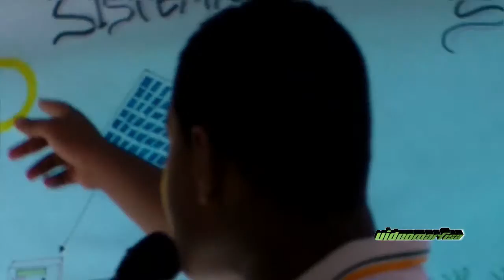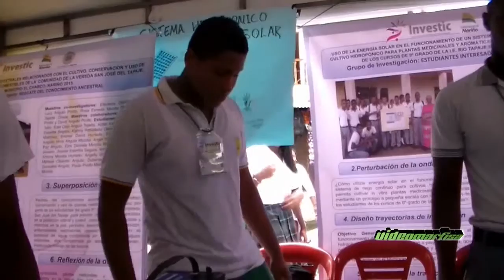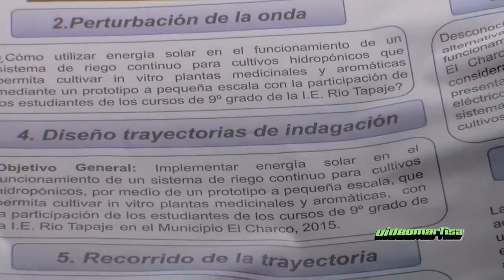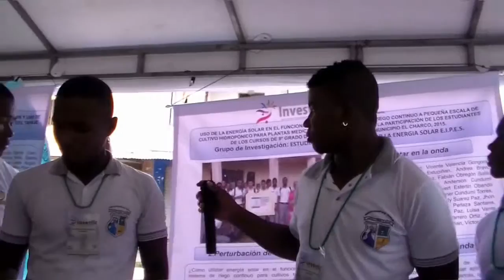HIDROPONICO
FERIAS INFANTILES Y JUVENILES INVESTIC. EL CHARCO NARIÑO